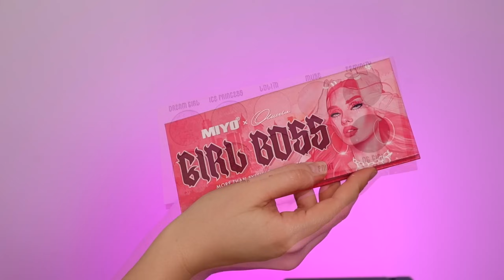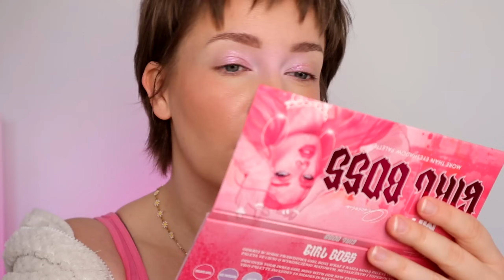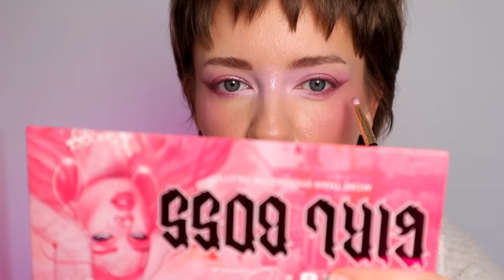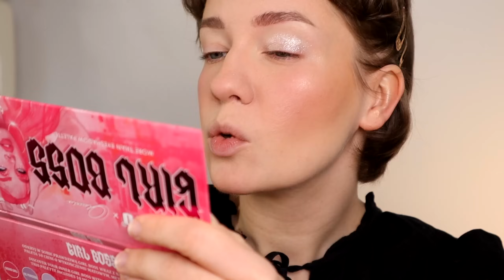GIRL BOSS - 6 makijaży nowością od MIYO! Paleta warta uwagi?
Cześć! Zapraszam Cię na nowy odcinek w którym testować będę nowość marki Miyo. Paleta cieni Girl Boss to połączenie odcieni neutralnych oraz chłodnych, zgaszonych róży. W dzisiejszym odcinku wykonałam nią aż 6 makijaży - sprawdź co można za jej pomocą wykonać i czy ta paleta jest warta zakupu?

🔴 Postaw mi kawę klikając "Podziękuj"
🔴 Wesprzyj kanał aby otrzymać bonusy

📖KURS INDYWIDUALNY Z MAKIJAŻU
Kurs skierowany jest do osób początkujących chcących nauczyć się makijażu na własny użytek. Kurs zawiera elementy analizy kolorystycznej dzięki czemu dowiesz się jakie kolory Ci pasują, jak dobrać odpowiedni odcień i formułę podkładu, odcień bronzera, różu i innych kosmetyków.
Na kursie analizujemy również Twój kształt twarzy oraz oczu dzięki czemu lepiej nauczysz się prawidłowego konturowania oraz poznasz tajniki makijażu oczu - dowiesz się gdzie aplikować cienie, jak je prawidłowo rozcierać, jak łączyć błyski i maty, jak dobierać narzędzia do cieni czy powiększać bądź wydłużać oko. A to jedynie kilka zagadnień które poruszamy na kursie!
W ofercie również pakiet z przyjaciółką i vouchery prezentowe! Napisz do mnie i poznaj więcej szczegółów!

💄UŻYTE KOSMETYKI:
(niektóre linki są afiliacyjne)

Róż Barry M Multitude Lip&Cheek PeN
Rozświetlacz Glamshop Glow Mama
Puder Glamshop Bingo
Baza pod cienie Inglot Eyeshadow Keeper + Glamshop baza pod cienie

1) Paleta Miyo Girl Boss (Missing, Faith, OG Girl, Lolita)
Kredka do oczu Glamshop Różowe Mleko
Konturówka do ust Miyo Lip Contour Scriber 02 Toffee

2) Miyo Girl Boss (Lolita, Muse, Ice Princess)
Róż Miyo Cheeky Blush 02 Sweet Liar
Eyeliner Lamel Stamp Liner
Kredka Glamshop Long Lasting Różowe Mleko

3) Miyo Girl Boss (Missing, Faith, IG Girl, Superstar)
Róż - szminka YSL Volupte Shine nr 12

4) Miyo Girl Boss (Lolita, Muse, Femimity, IG Girl, Dream Girl, Ice Princess)
Błyszczyk DIY z tego odcinka

5) Miyo Girl Boss (Guru, Faith, Feminity, OG Girl)
Kredka Inglot Soft Precision Eyeliner 21

6) Miyo Girl Boss (Dream Girl, Ice Princess, Guru, Superstar)
Róż Glamshop Romans